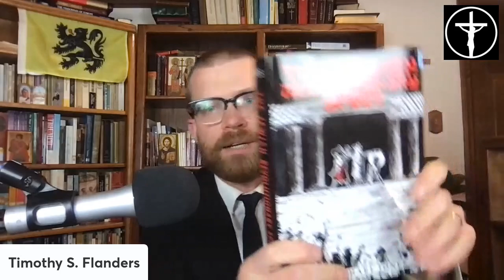10 Part Series on You-Know-What: Access Parts 1-3 NOW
---Access Parts 1-3 NOW---